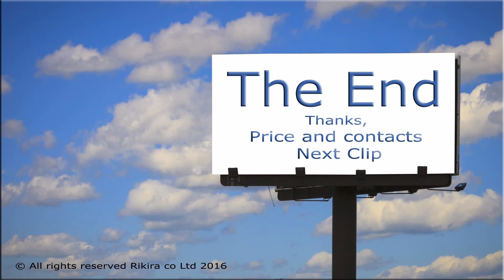HOUSEvideoHD000115final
House for Sale Thailand Nong Khai,  close to Udon Thani and Vientiane Laos, by Mekong River, Luxury European style, 450 meters square built, five bedrooms, five bathrooms, fantastic views, swimming pool, Architect designed, near market and town.